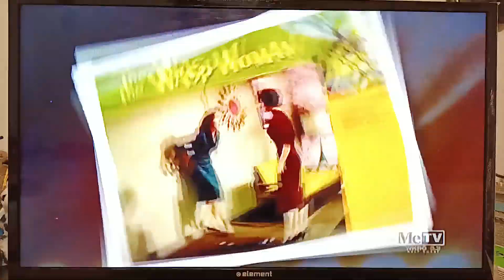Svengoolie Talk about X The Man With The X-Ray Eyes